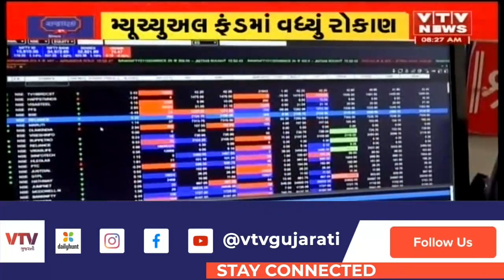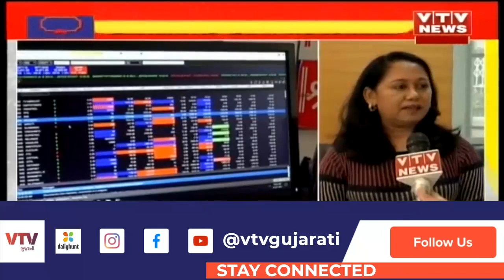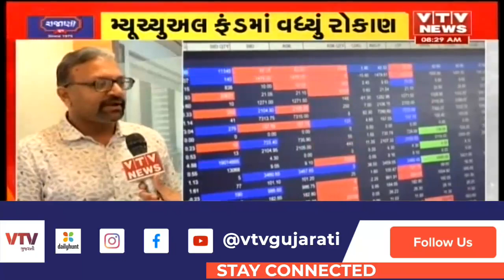ભારતીય શેરબજારમાં તેજીનો માહોલ, મ્યૂચ્યુઅલ ફંડમાં વધ્યું રોકાણ | VTV Gujarati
ભારતીય શેરબજારમાં તેજીનો માહોલ,  મ્યૂચ્યુઅલ ફંડમાં વધ્યું રોકાણ